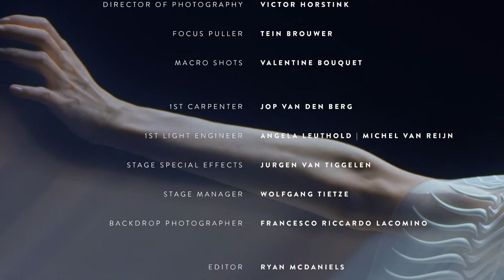Iris van Herpen's Biomimicry (Fashion Film) by Ryan McDaniels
Iris van Herpen and Dutch National Ballet debut collaboration by unveiling the short film entitled ‘Biomimicry,’ featuring Jingjing Mao.